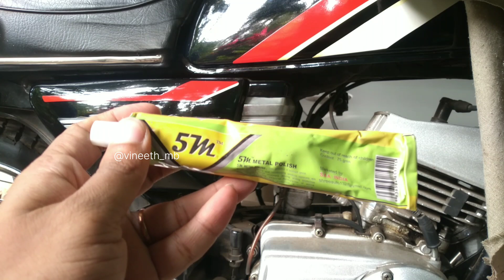Yamaha rx100 restoration